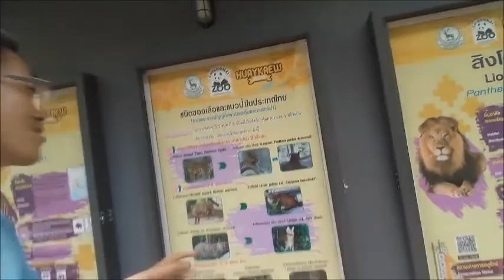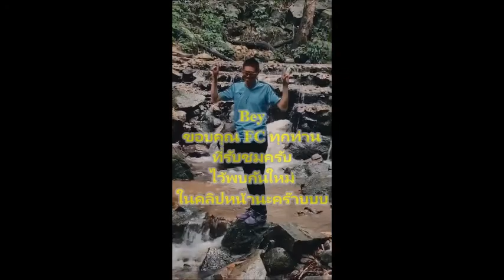ไป..ไปเต๊อะไปแอ่ว ไปเต๊อะไปแอ่ว สวนสัตว์เชียงใหม่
✔️ สร้างประสบการณ์ชีวิตในสิ่งดีดีให้กับตัวเองใหม่เสมอ👍🤟